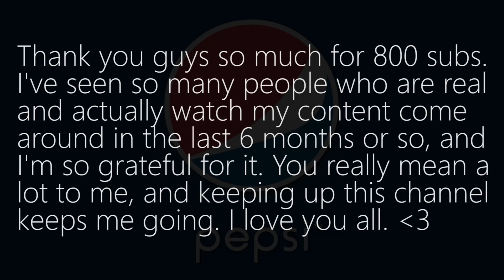(800 Subs!) The Soulcloset Travel Show!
Sometimes, all you need is a refreshing [REDACTED] to cool you off.

If you like this video, do as you please. =)